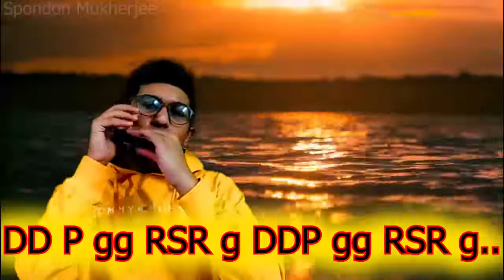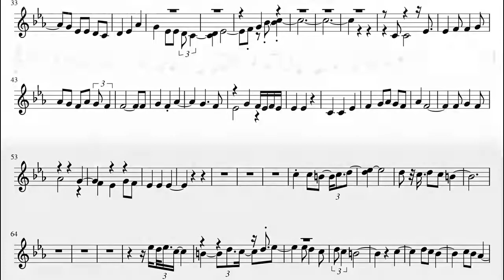O nadi re Harmonica notes